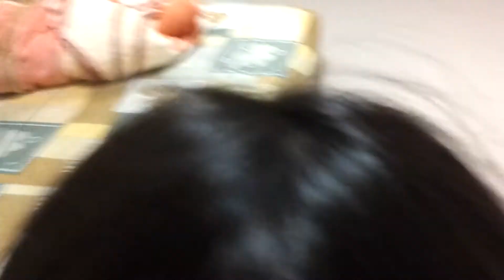20140124 Katlyn's Show